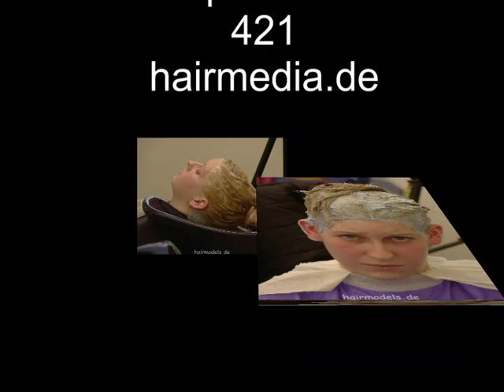421 going red from dark, bleaching and coloring trailer